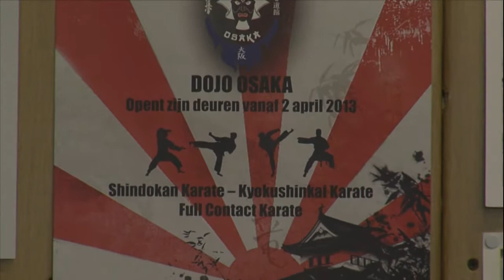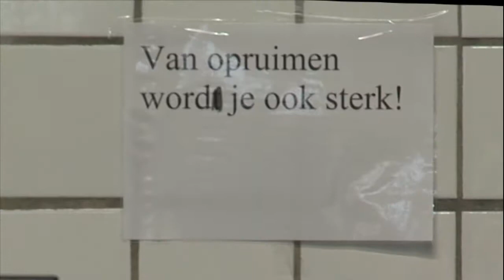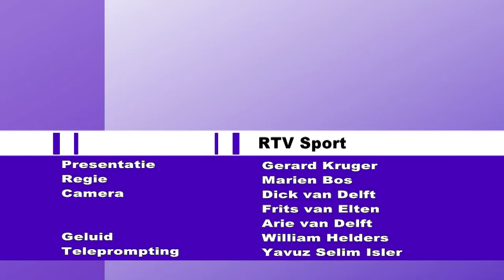RTV Sport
Wekelijkse Sport van RTV Katwijk